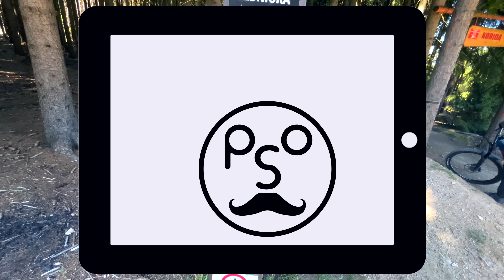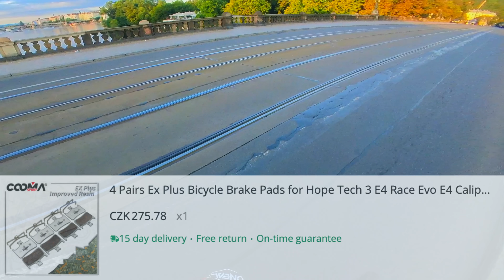Kdyby ve všech bikeparcích makali jako na PEKLÁKu…!!! - [4K]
Další díl videí od lam na kole pro LAMYNAKOLE.

00:00 Ouvod - proč budeme zase jezdit tužku
02:18 Drtikol a novej Drtikol
06:02 Vo novejch brzdách
09:36 Mix trailů a co všechno furt nedáváme
12:00 Závěr - plusy + mínusy
18:14 Omylem…

UPOZORNĚNÍ: Naše videa jsou o 💩. Kamera občas míří úplně do p**i a nám je to u p e. Natáčení videí je pro nás sekundární produkt, primárně si to jedeme na dané místo užít a ne řešit, jestli máme dobrej úhel nebo nastavení kamery. Kdo čeká zázraky, nechť si zaplatí kabelovku:)
Io a taky mluvíme sprostě, jak nám zobák narost - komu to vadí, nechť si najde jinou tvorbu lahodící jeho uším a očím!

Kola:
PROPAIN TYEE CF 29"
PROPAIN TYEE CF 27,5"
TREK X-CALIBER 9 2021
CANYON GRAND CANYON 7 WMN 2021

MONDRAKER: youtu.be/78jKwwSODXY
TREK: youtu.be/v030rvk1TEk
SP CYCLE: youtu.be/Cfs1YN5CCR4
CANYON: youtu.be/hGkq_NZIWfo

Lyže:
LUSTI PC 77
ELAN ACE
SKIBOARDS pŠo DOTS signature

Natočeno převážně na Insta360 GO 2 a GO 3. Části i na nějakej iPhone, co byl zrovna po ruce. 12, 13 Mini nebo 14.